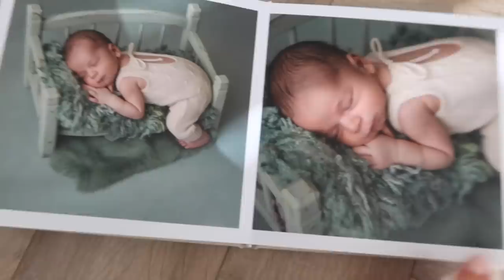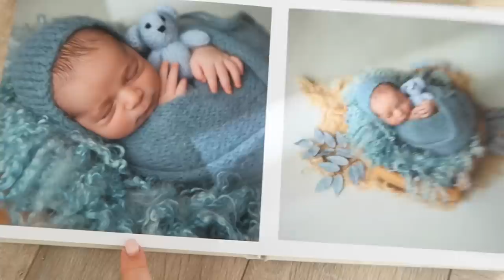Slapeloze nachten | new mom diary - Myriam Ahmadi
MYRIAM15
geeft korting op alles van Westwing Collection.
(geldig tot 9 april)

Productnamen in deze video van Westwing:
- Serviesset Zabelle
- Bestekset Miles
- Glazenset George
- Wandobject Massimo
- Glazen vaas Dawn
- Plantenpot Olea

Stuk met Westwing is een samenwerking.